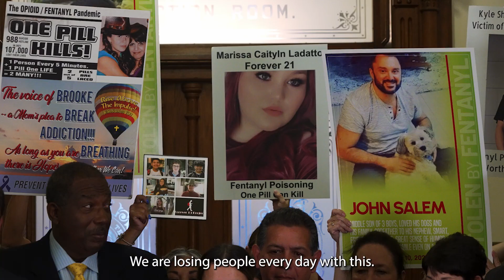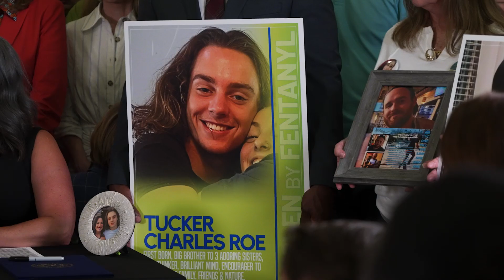Texas Is Fighting The Fentanyl Crisis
Texas is on the forefront of the deadly fentanyl crisis. Every Texan has a crucial role to play in raising awareness and educating others about the dangers of this lethal drug. This Fentanyl Poisoning Awareness Month, let's work together to save lives.